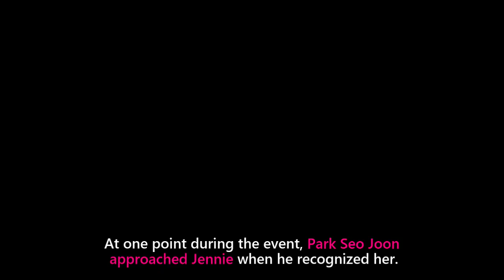Park Seo Joon's BEHAVIOR Towards Jennie Kim at Chanel Event SHOCKS Netizens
Park Seo Joon and Jennie Kim from BLACKPINK has a viral video circulating on social media, when they met during the Chanel Fashion Show in Paris yesterday. Park Seo Joon's behavior towards Jennie was noticed by netizens.